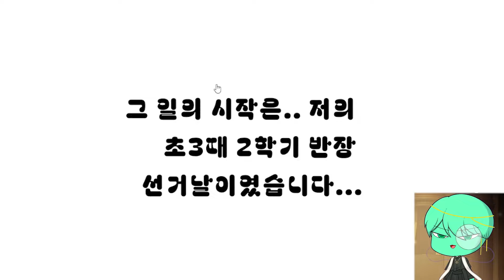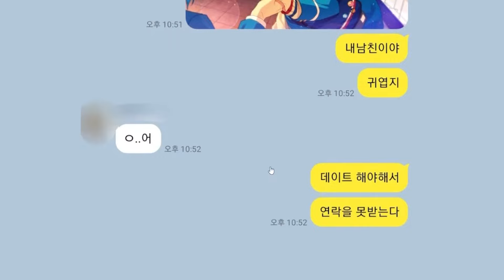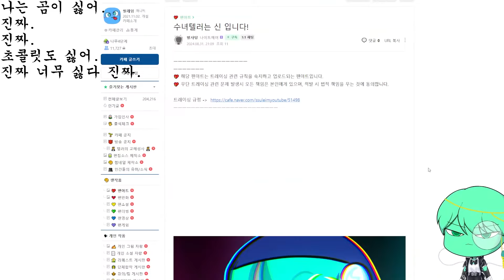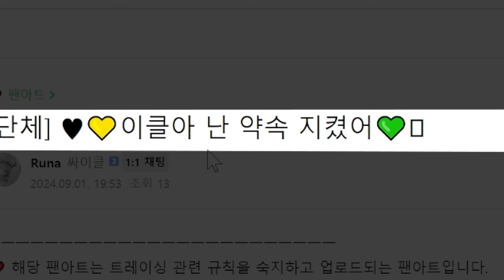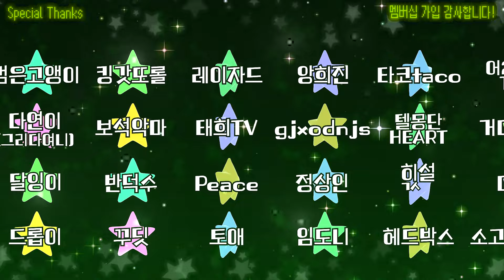싸이클의 인공호흡을 거부하는 나이트메어 [꿈의악마 핫클립]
✨ 꿈의 악마 멤버십을 가입하여 혜택을 누려보세요. ✨